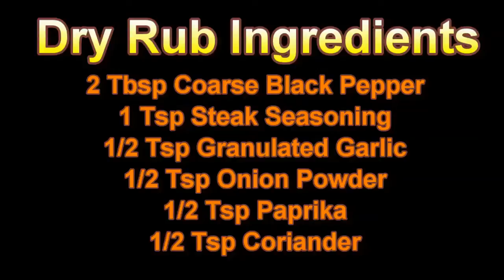How to make Smoked Pastrami on the UDS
This video shows how to make smoked pastrami from a corn beef brisket on the UDS.

Ingredients:
1 2.6 lb corn beef brisket

Dry Rub Recipe:
2 Tbsp coarse black pepper
1 Tsp steak seasoning
1/2 tsp granulated garlic
1/2 tsp onion powder
1/2 tsp paprika
1/2 tsp coriander

Dry rub recipe courtesy of "How To Barbecue Right" with Malcolm Reed

Video inspiration:
YouTube Channel "The Wolfe Pit"

Special Thanks to:
Ill Dreams Media for directing/producing the video